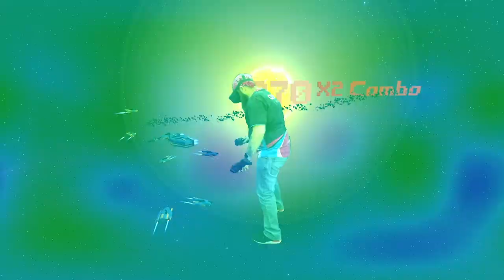Starblazer VR Multiplayer Release Trailer - BUILD FLEETS. BATTLE FRIENDS.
Starblazer on Stores (Available on Viveport 9.14!)
BUILD FLEETS. BATTLE FRIENDS.
Experience the thrill, fast pace, and funk of Starblazer. Clash with friends and join the many curious-minded commanders that have found a VR strategy game that everyone can play.

EXPANSIVE UNIVERSE. The glitz and sheen of Saffron Stadium. The tranquil creeks of Blossom. The fiery sun of Icarus. The neon vibes of Incomplex. The lavish lights of Melody. The many varieties of maps and arenas keep gameplay unique and interesting.

UNIQUE SHIPS, BUILD COUNTLESS FLEETS. Craft the perfect fleet, choose your favorite ships, and design unique combinations. With 8 different types of ships, no fleet is ever the same. Simple “rock-paper-scissors” gameplay makes this an easy strategy game for everyone to pick up and play, while leaving lots of options for players looking for a challenge.

DEFEAT ENEMY FLEETS, FIGHT FOR VICTORY. Directly control the path of any ship on the battlefield or give commands to the entire fleet through the Cosmic Controller. Playing a game takes only seconds to learn, and advanced players can spend hours creating the perfect strategy.

DUEL PLAYERS ON ANY PLATFORM. Cross platform gameplay supports all major headsets – Oculus Rift, HTC Vive, Valve Index, and Windows Mixed Reality. Play your friends in online multiplayer, no matter which VR headset they own.

EXPLORE THE BUSAN NEBULA. Discover the hidden locations of the main starship, like the glitzy StarRaver Lounge.

GREAT AT PARTIES. A built-in Arcade Mode makes it simple for operators or party hosts to create an easy experience for players to jump right in.